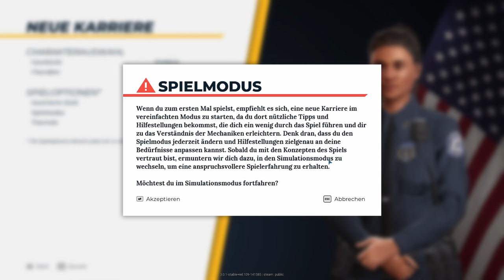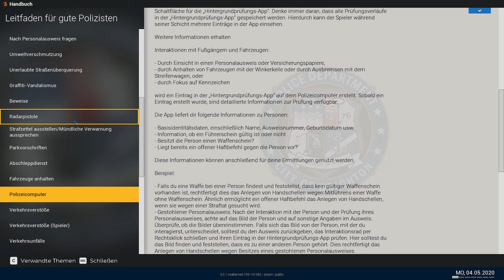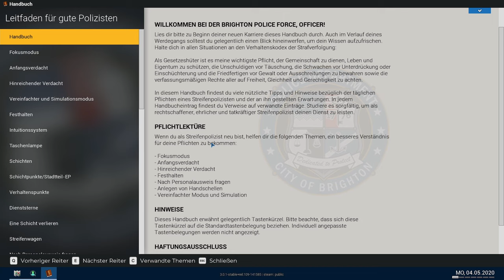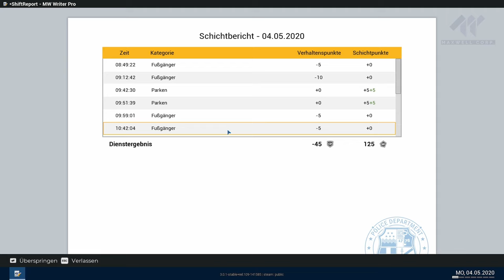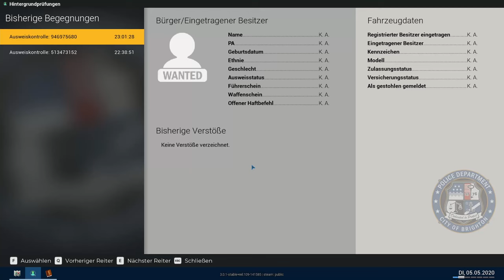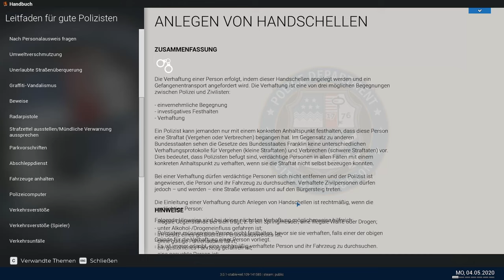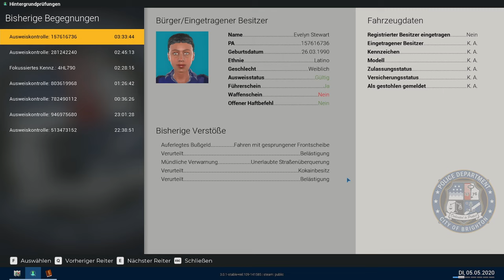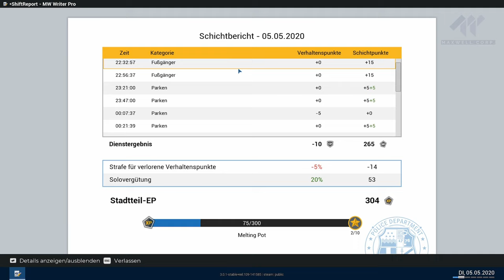POLICE SIMULATOR: Patrol Officers 👮‍♀️ Officer Lakesun verteilt Knöllchen!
POLICE SIMULATOR: Patrol Officers deutsch mit Lakesun.
Ich spiele den POLICE SIMULATOR: Patrol Officers mit normalen Einstellungen!

Jetzt werde ich zur Streifenpolizistin und verteile wahllos Knöllchen an unschuldige Passanten, also manchmal.

Willkommen in Brighton! Tritt dem Police Department dieser fiktiven US-amerikanischen Großstadt bei und erlebe in den Straßen der Metropole den abwechslungsreichen Alltag eines Streifen-Polizisten oder einer -Polizistin.

Zu deinen ersten Aufgaben gehören das Anführen von Verstößen und das Ausstellen von Strafzetteln, doch schon bald wirst du weitere, verantwortungsvollere Tätigkeiten übernehmen. Werde Teil der Stadtgemeinschaft von Brighton, lerne deine Nachbarschaft kennen und sorge während deiner Schichten für die Einhaltung der Gesetze und die Bekämpfung der Kriminalität. Sei hart, aber fair: Auch du selbst solltest stets das Gesetz achten! Sammle in jeder Schicht wertvolle Erfahrungen und schalte so weitere Nachbarschaften, Distrikte und Aufgaben frei.